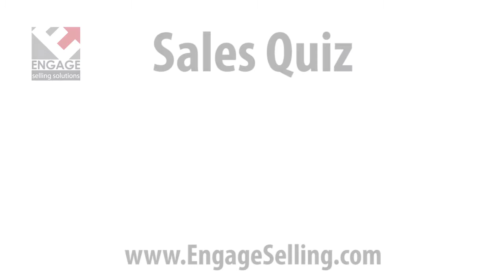Sales Quiz - New Account Success - from Colleen Francis of Engage Selling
- With a new customer, there are many things to be done. What is the most important if you want to create new opportunities? Take the quiz and find out!

And for more strategies based on this quiz, check out this article